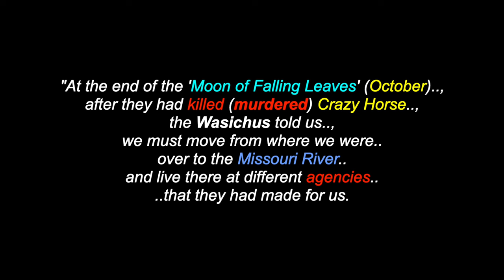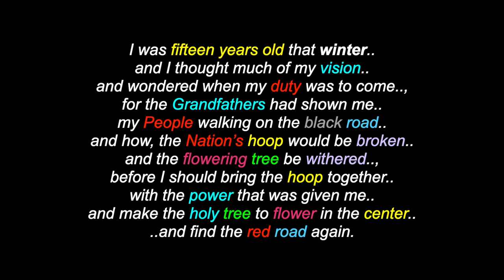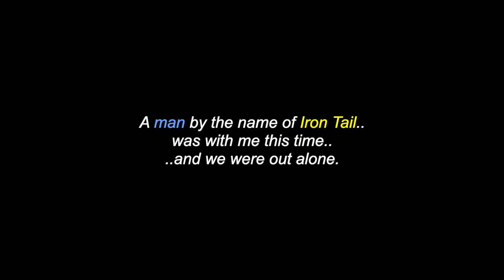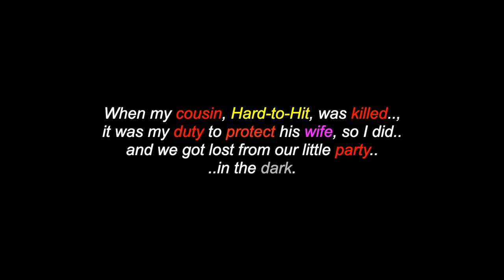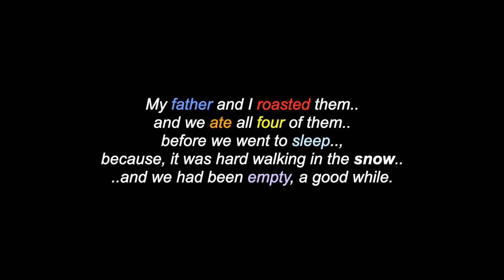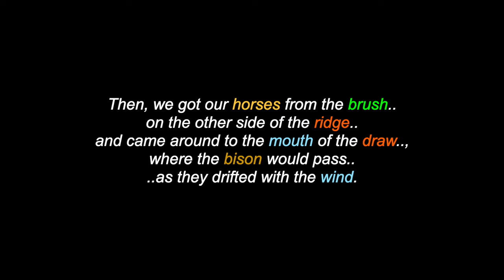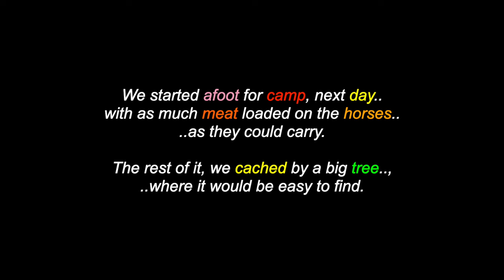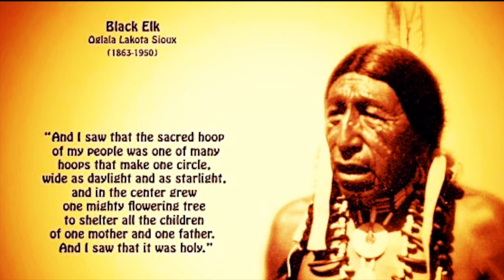Black Elk Speaks: Grandmother’s Land (Canada) (#12) - Chief Black Elk - Oglala Lakota Wičháša Wakȟáŋ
This is a video for: "Black Elk Speaks: Grandmother’s Land (Canada)" (#12), told by Grandfather/Chief Black Elk, a Oglala Lakota Wičháša Wakȟáŋ. There are also over 1500 videos in this channel for many North, South & Central American Tribes & First Nations, Residential Schools, Chiefs, Elders, Historical Events, Indigenous Concerns, Quotes, Environmental Youth Activists.. and much more.

Many Thanks & Much Respect To: Grandfather/Chief Black Elk (..in Spirit)..; The Oglala Lakota People..; John G. Neihardt (..in Spirit)..; "Black Elk Speaks"..; SOUNDS FROM OUR MOTHER EARTH..; CALM.. and to all the other brothers and sisters who have contributed to this video with photos and/or, in any other way.